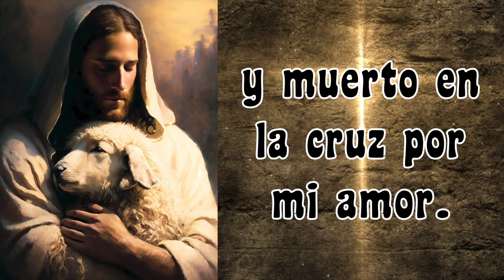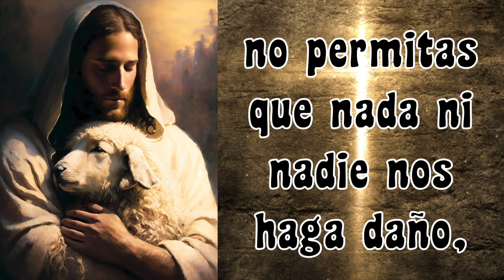ORACION PARA INICIAR EL DIA ⛪️🙏🏻 ORACION AL JUSTO JUEZ 🙏🏻⛪️ PARA COMENZAR TU DIA 🙏🏻🙏🏻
5 minutos de ORACIÓN PARA INICIAR TU DIA ⛪️🙏🏻 ORACION AL JUSTO JUEZ 🙏🏻⛪️ PARA COMENZAR TU DIA 🙏🏻🙏🏻

GRACIAS !
BENDICIONES !